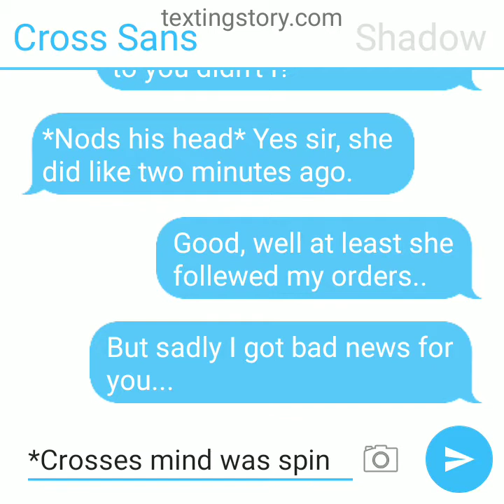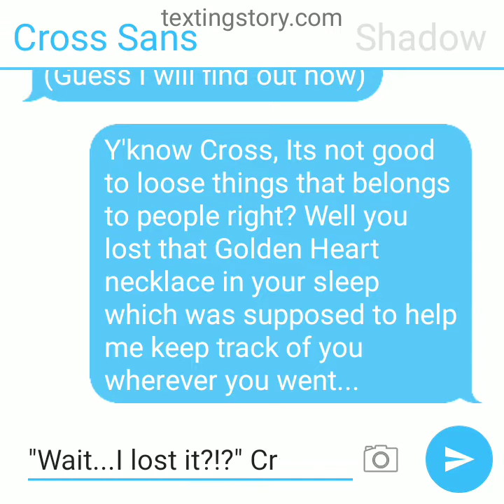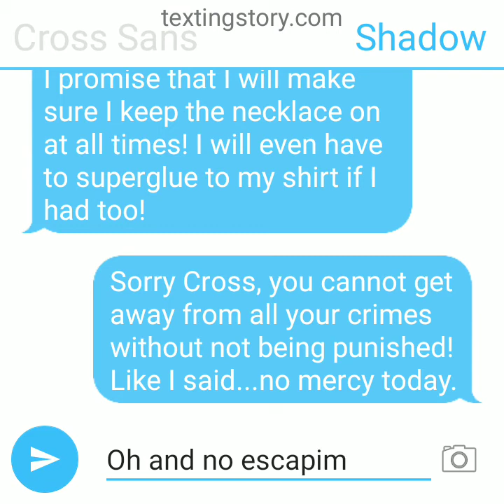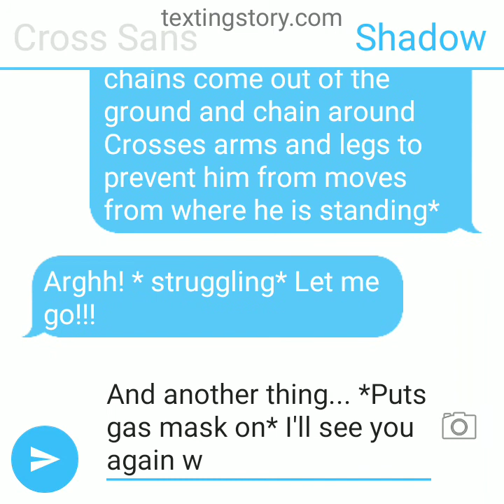Sans Aus/ Undertale Aus text story(my au) Cross part 2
Characters belong to their owners not me...